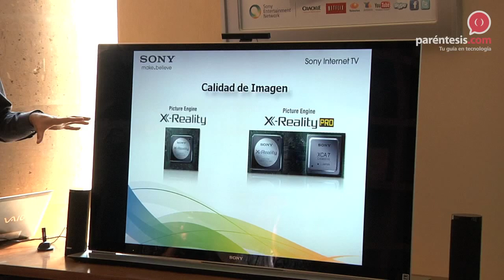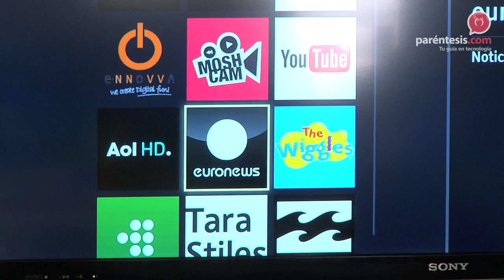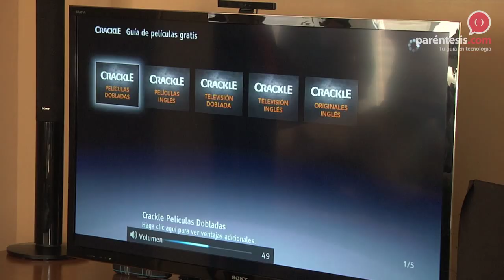Nueva Línea Home Entertaiment de Sony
Sony presentó sus nuevos modelos de televisiones con conexión a Internet, un elemento importante para aquellos que quieran armar un sistema de entretenimiento en casa, que sea digno de presumir con amigos y familiares.